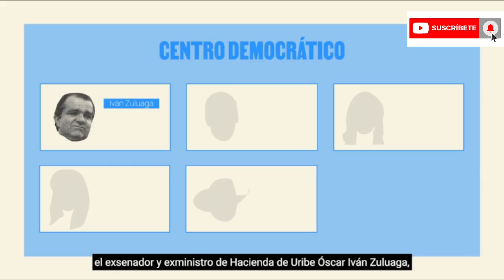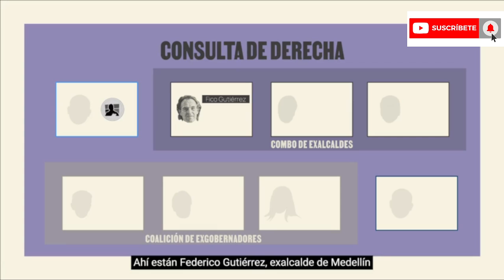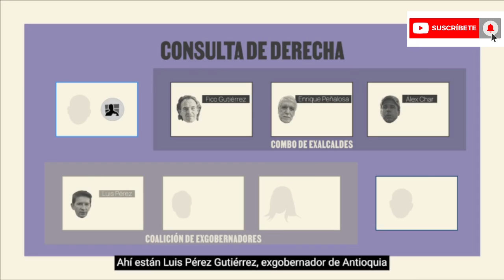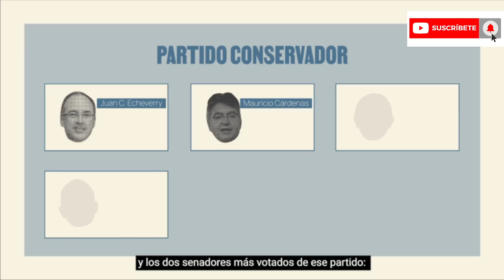Las opciones de La Derecha para remplazar a Iván Duque en la presidencia de Colombia.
Hay más de 50 precandidatos para reemplazar a Iván Duque en 2022. Aquí les contamos quiénes son y cuáles son sus alianzas: una de izquierda donde el candidato fijo es Gustavo Petro; una de derecha donde Álvaro Uribe no tiene todo controlado; y una de centro que comenzó alrededor de Fajardo, que ya no la tiene fija por sus líos con las ías y por el lanzamiento de Alejandro Gaviria.